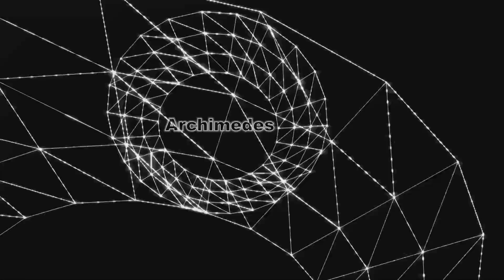π squaring the circle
Second part of  the maths trilogy.  A short reminiscence to the movie π by Darren Aronofsky.
I got the idea from Karima, after her comment at mobius confusion. Many thanks:)